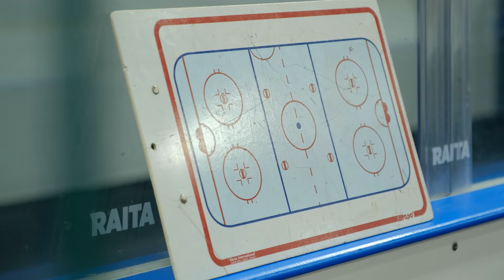Кубок федерации — точка роста хоккеистов и судей: приглашают в лучшие школы, арбитры получают опыт